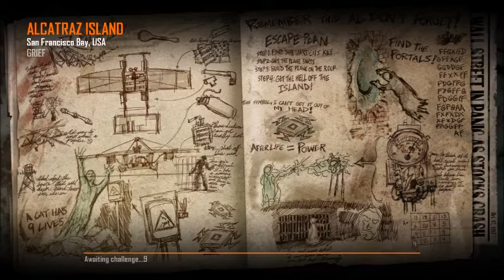Cell Block Grief Round 20 Solo Gameplay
using a command you can boot into grief on solo, sadly the round ends after the one you set the match to start on ends. round 20 gives you the perfect amount of points to buy phd flopper and pack a punch your m1911 plus open the two doors you need to get through to cheese this effortlessly.